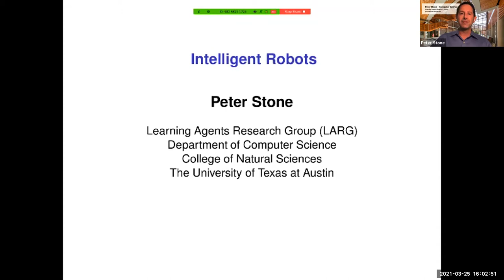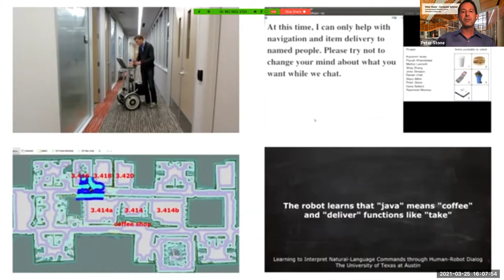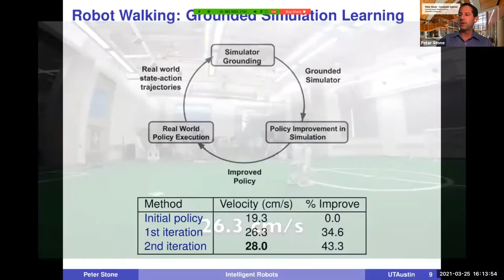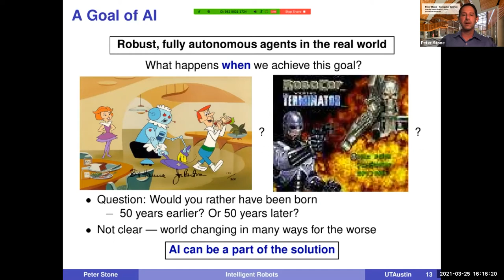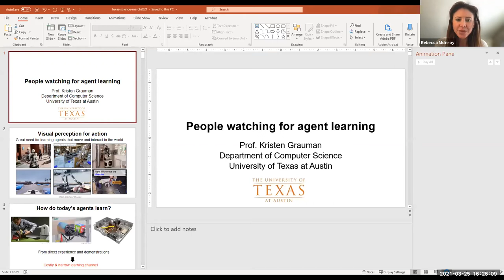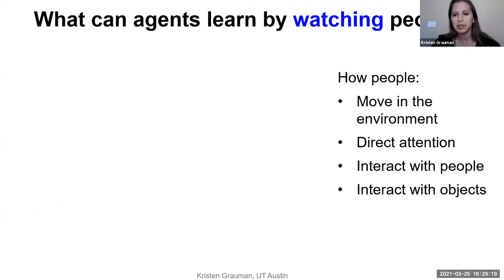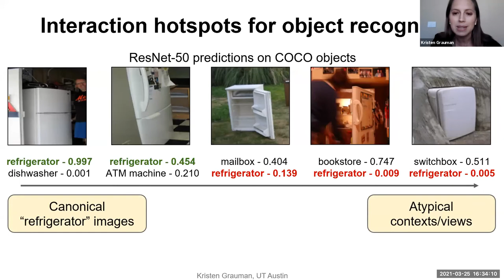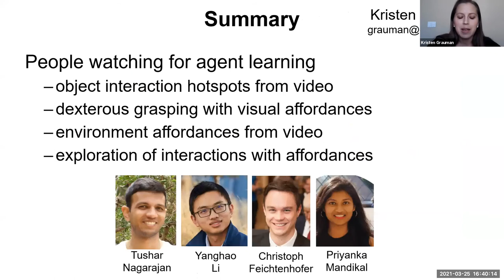Machine Perception and Intelligent Robots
Understanding the nature of “intelligence” is one of the greatest scientific challenges of our time. The field of artificial intelligence is meeting this challenge by developing algorithms for creating robust robots that can coexist with us in the real world. Hear from leading experts in machine learning and robotics about how intelligent, fully autonomous robots will shape the future.

Featuring: Kristen Grauman, Professor, Computer Science & Peter Stone, Professor, Computer Science

We have been thrilled to offer the Texas Science Festival at no cost and would love to be able to host this event again. Please consider making a gift to support science outreach today.